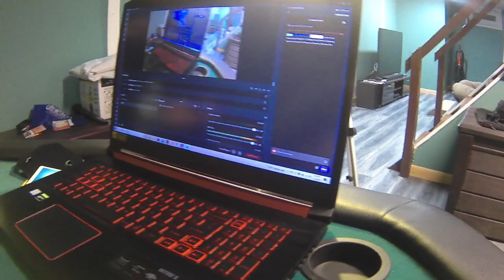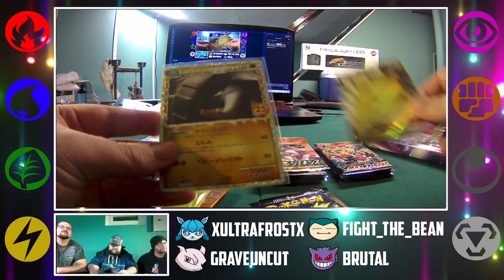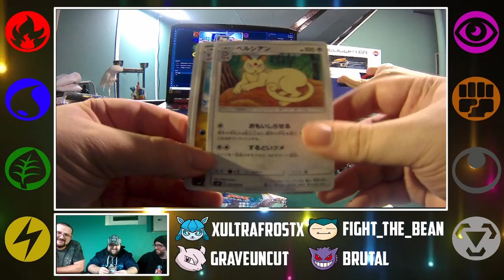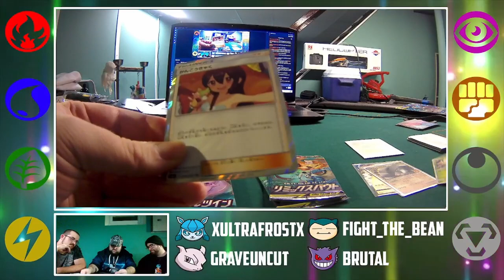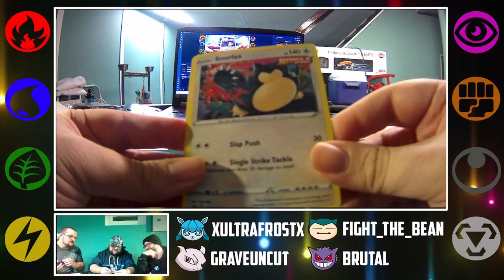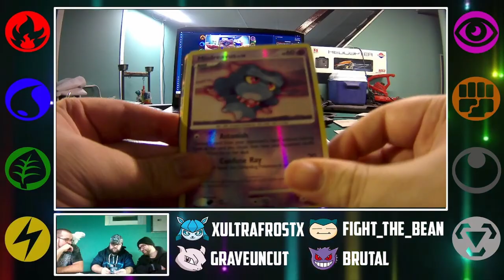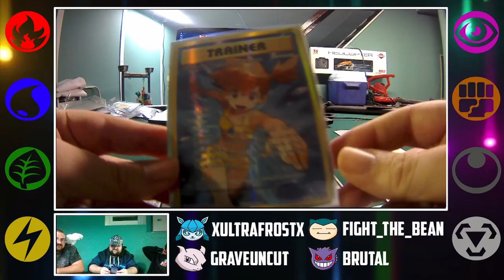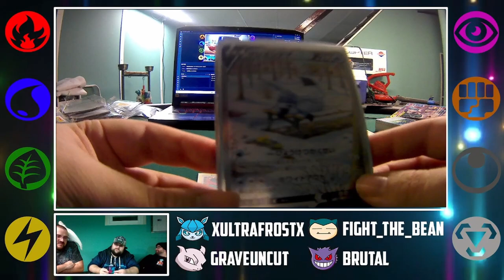Bunker Box Mystery Box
Mythical Bunker has done it again. He has sent us a $500 Bunker Box and the pulls were out of this world.

Friends Channels:
Friends Streams:
DEVILHITMAN001: